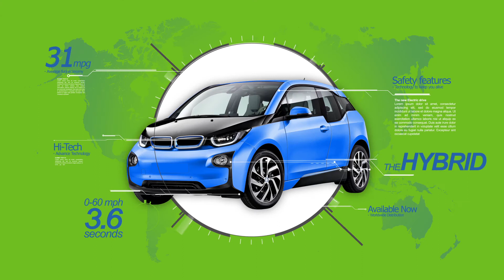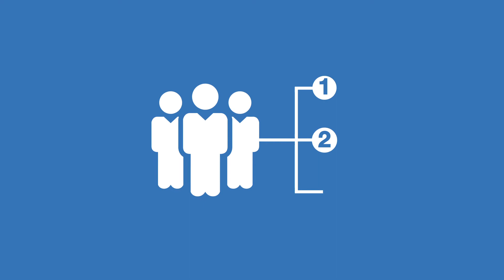Infrastructure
How does having a modern distribution system affect Entegrus customers?